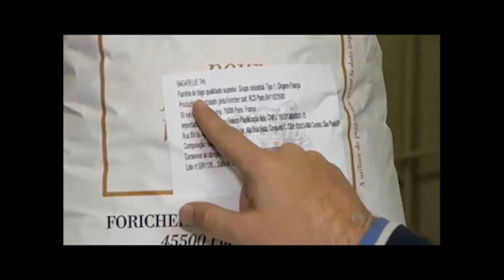Saindo do Forno: descubra os sabores e as curiosidades dos pães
A série especial da TV Record "Saindo do Forno" mostra neste episódio uma viagem à França para descobrir os segredos da famosa baguete e da farinha de trigo especial.